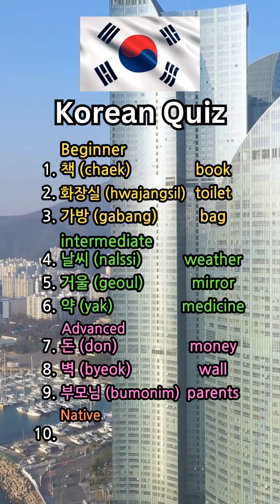Korean Test: What is your Korean Level?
Learn Korean Free